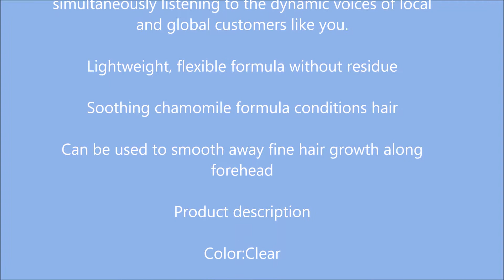Anastasia of Beverly Hills Brow Gel Espresso Lightweight Tinted Eyebrow Gel with Spooley 0 32 oz